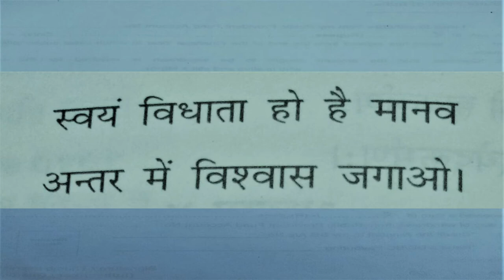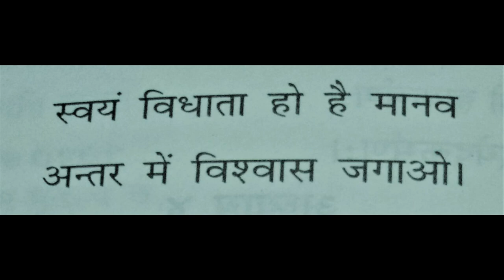MUSIC TRACK Swayam vidhata ho hey maanav (स्वयं विधाता हो हे मानव )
ये  प्रार्थना इन सभी संगीत अध्यापक अध्यापिकाओं के सहयोग से बनाई गयी है :
संगीत अध्यापिका : मुकुल माथुर , डॉ. पारुल शर्मा ,बबली दास, रेखा मिश्रा  एवं नेहा कुलश्रेष्ठा
संगीत अध्यापक : मनीष काला , दीपांकर बिस्वास ,पंकज सिलास एवं संजय मैसी